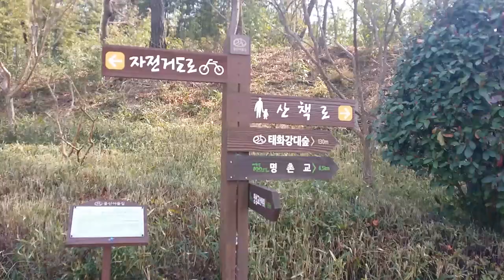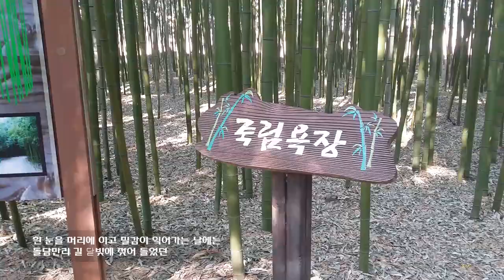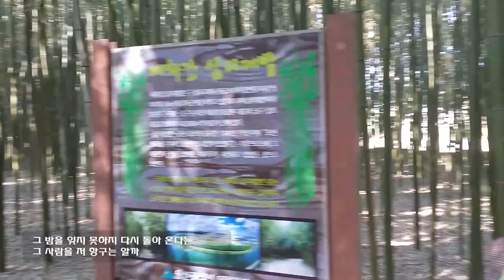겅햄수강, 듣지맙소양, 노래 김세령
'겅햄수강' 이청리 작사, 정경천 곡, 연주 정경천, 노래 김세령
제주도 사투리로 ‘이러시면’ 의 뜻입니다

'듣지맙소양'
제주도 사투리로 ‘안되요’ 라는 뜻입니다